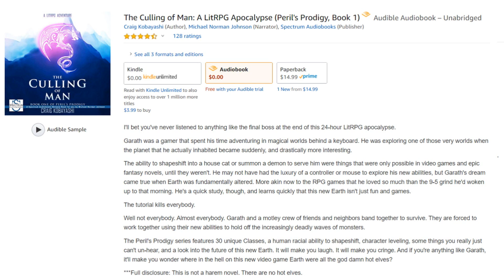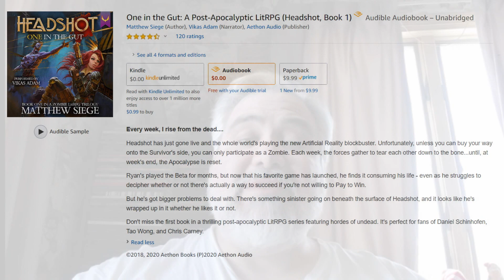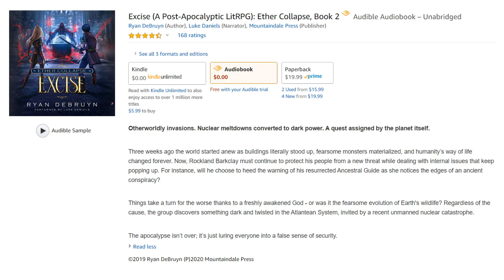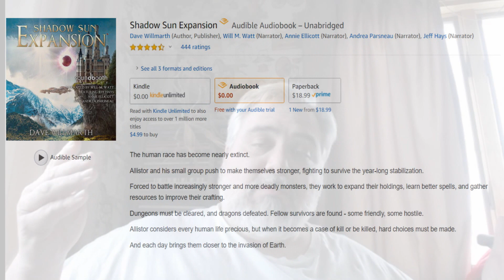LitRPG Audiobook Podcast 058 - Melee, The Culling of Man, S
LitRPG Audiobook Podcast 058 - Melee,  The Culling of Man, Shadow Sun Expansion, One in the Gut, Excise

**Keep an eye out for FREE Audiobook codes in this week's episode**

Melee, Book 1 (03:16)
Score: 8.2 out of 10

The Culling of Man (13:47)
A LitRPG Apocalypse (Peril's Prodigy, Book 1)
Score: 7.6 out of 10

One in the Gut (27:20)
A Post-Apocalyptic LitRPG (Headshot, Book 1)
Score: 7.1 out of 10

Excise (A Post-Apocalyptic LitRPG) (39:23)
Ether Collapse, Book 2
Score: 8.3 out of 10

Soundbooth Theater Spotlight (47:45)
Shadow Sun Expansion
Score: 8.4 out of 10

Thanks oh so very much for watching everyone, I do appreciate you taking the time to watch or listen to the show. If you want to support us, you can like the LitRPG Podcast facebook page or the YouTube Page, or just share and like the video.  I’m going to ask for more suggestions for the ‘Is it LIT’ segment, I’ve got a good one for next time, but will always need ideas.  Please leave comments or suggestions in the comments below, and feel free to tell me whatever you like. I enjoy the feedback.